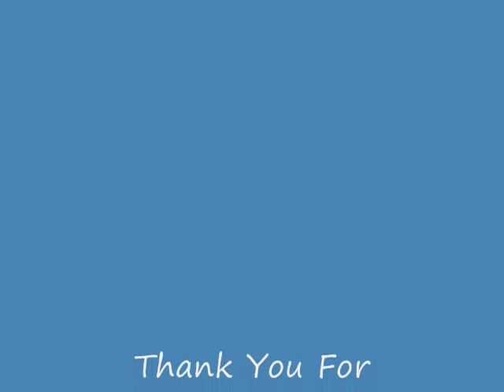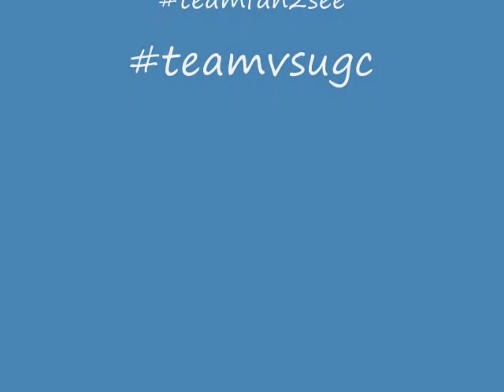Wale DJ Mix.Video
Ok...so for those of you who listen to DMV artist, &amp; who listen to Wale, check out my new DJ Mix of Lotus Flower Bomb and Illest...take a listen and let me know what u think...embracing my creativity with music, I LUV IT SO I DO IT...
S/O TO # teamvsugc!!!